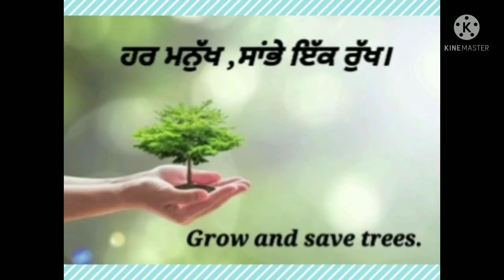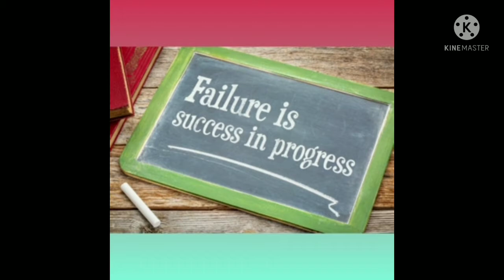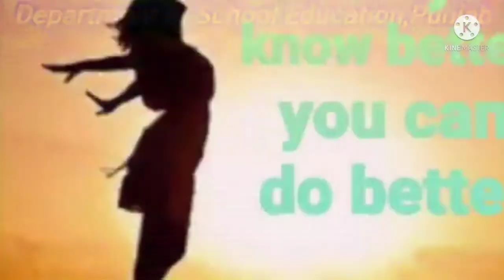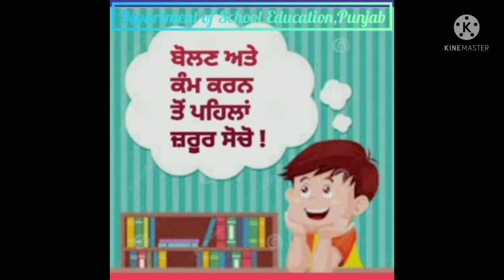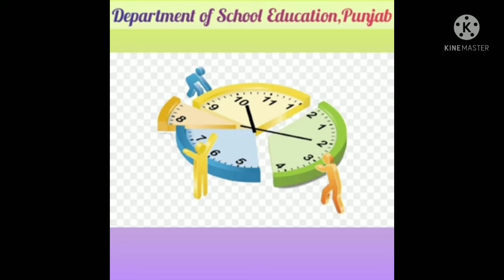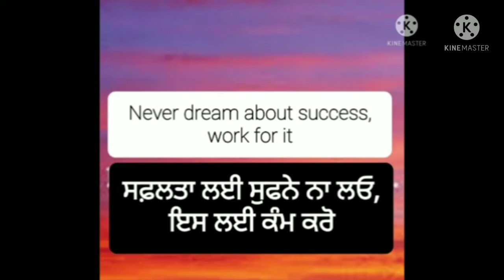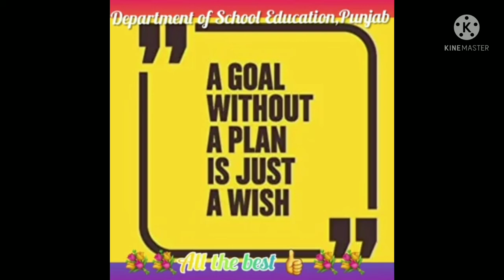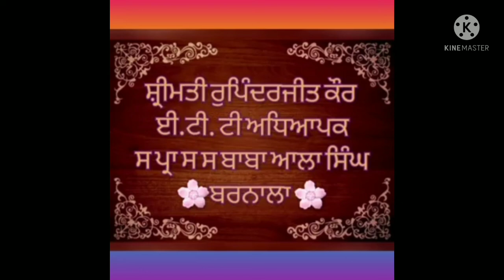Morning slide 2